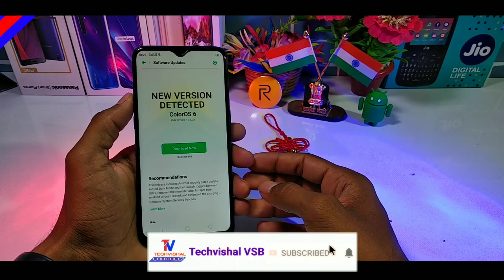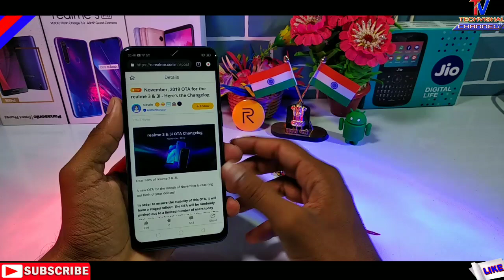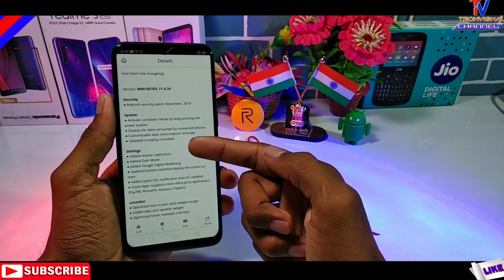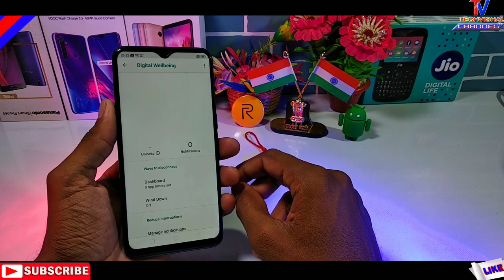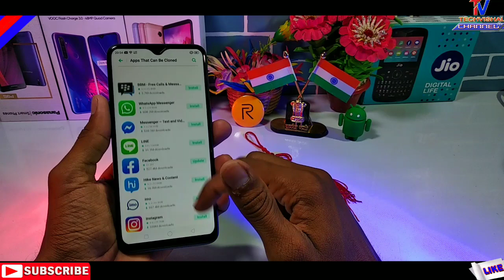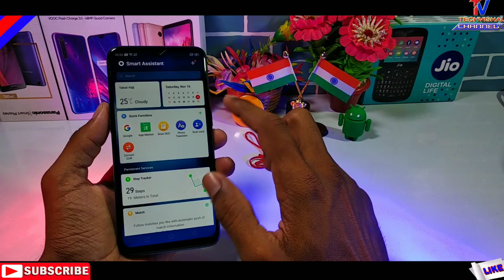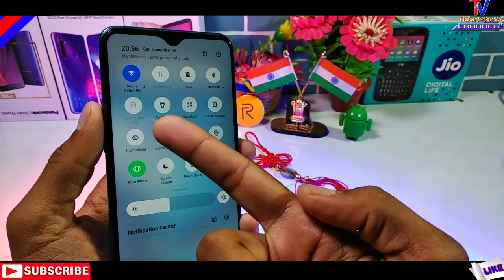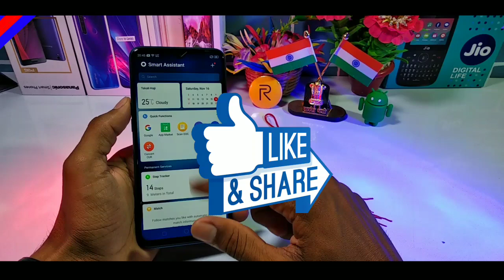Realme 3 & 3i New Update Color Os 6.1.0 November | 15+ New Features | Dark Mode, Charging Animation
Realme 3 and 3i New OTA Software Update Color os 6 November Security Patch Release with Top Hidden Features Dark Mode, Improve Camera Quality Features in Hindi.
Friends in this video I tell you Realme 3 New Color Os 6 Android Pie Update All Top Hidden Features Digital Wellbeing, Charging Animation All Details in Hindi.

            Techvishal VSB
🔺Tips:-